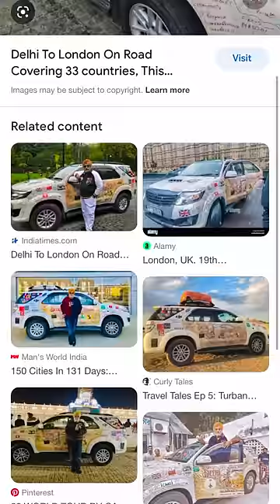World famous car 😱 world trip by road 😱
Duniya m ghum li ye car
World famous car
Travel